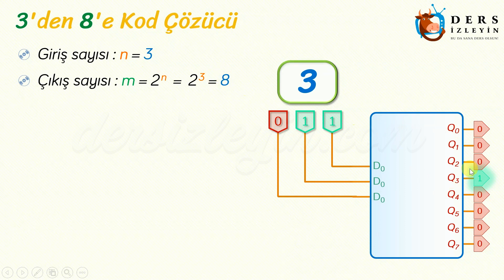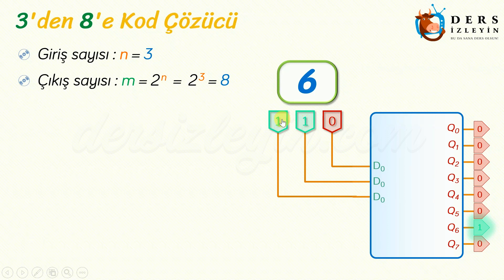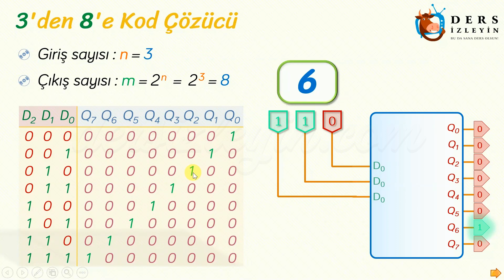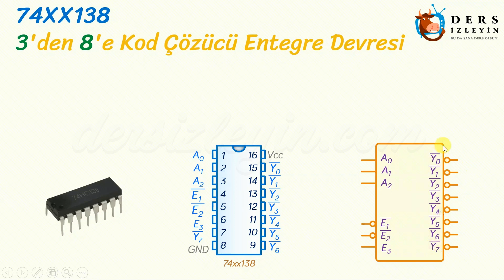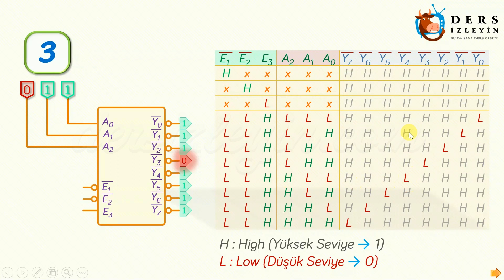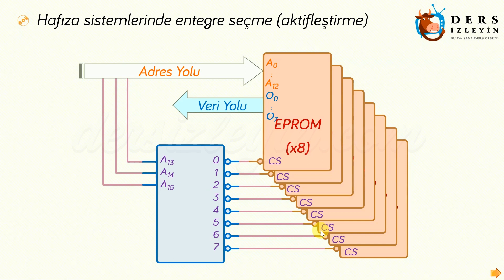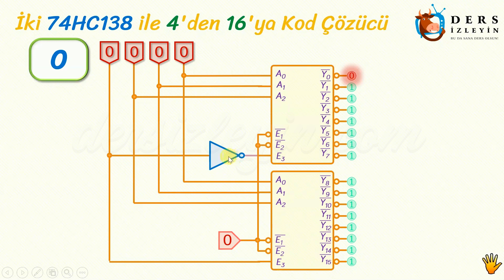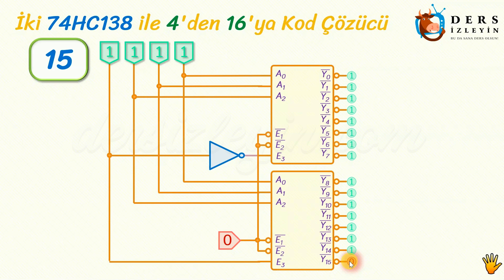KOD ÇÖZÜCÜLER-2 / 3'DEN 8'E KOD ÇÖZÜCÜ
Bu videomuzda Mesleki ve Teknik Liselerin Dijital Elektronik tabanlı derslerinde görülen 3'den 8'e Kod Çözücü konusu anlatılacaktır.